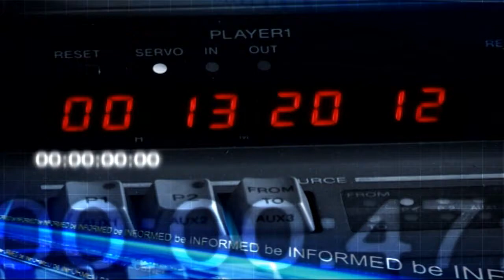Promo for ATV news channel